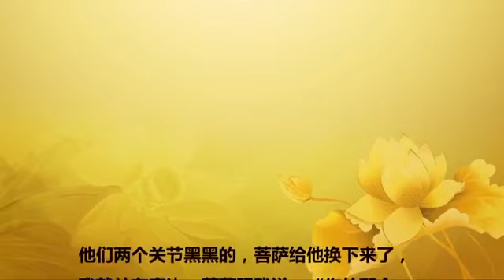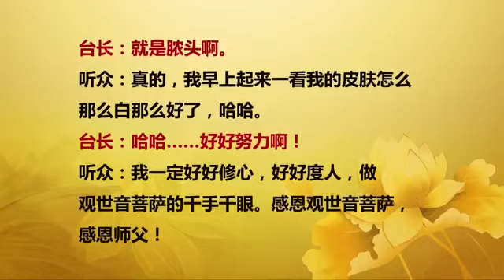【2015】 20151205 法会开示 澳大利亚墨尔本